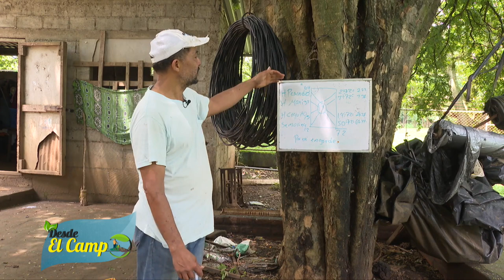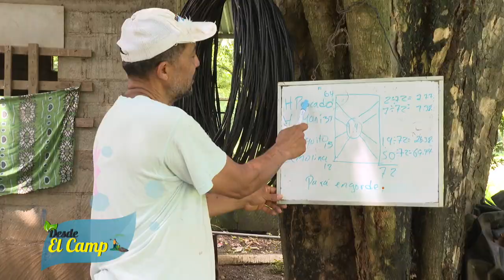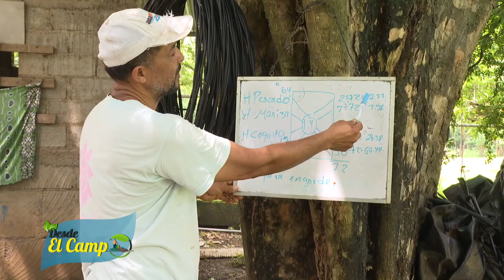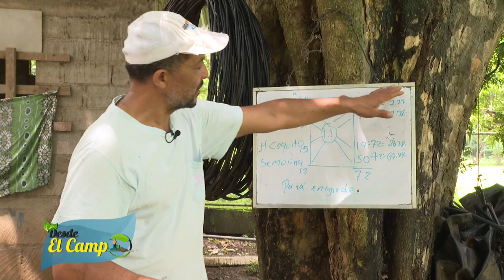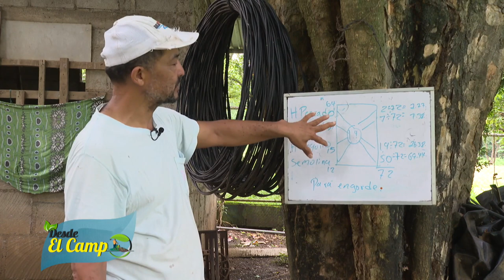Técnica Complemento Verde en la Alimentación Porcina